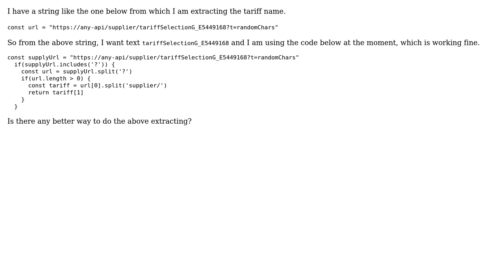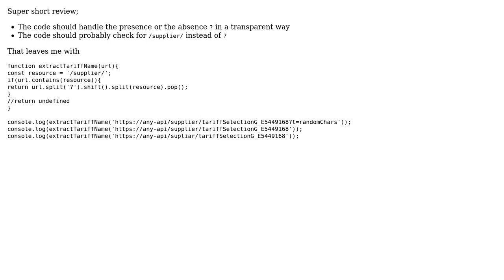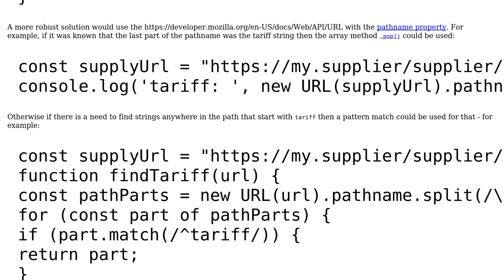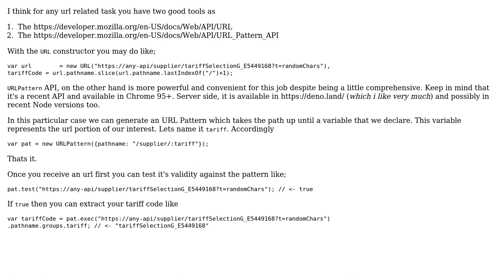Extracting a part of a URL path (5 Solutions!!)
Extracting a part of a URL path

With thanks & praise to God, and with thanks to the many people who have made this project possible! | Content (except music & images) licensed under CC BY-SA | Music | Images & others | With thanks to user ? user SAM OnELA user Redu user Kroltan user konijn user Arjun and the Stack Exchange Network Trademarks are property of their respective owners. You are responsible for your own actions.